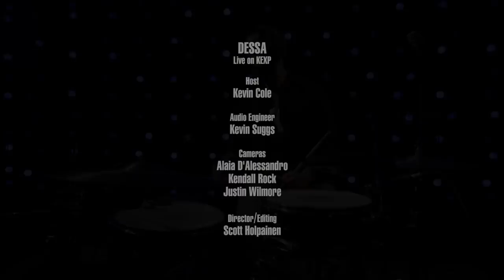Dessa - Fire Drills (Live on KEXP)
presents Dessa performing "Fire Drills" live in the KEXP studio. Recorded April 27, 2018.

Host: Kevin Cole
Audio Engineer: Kevin Suggs
Cameras: Alaia D'Alessandro, Kendall Rock & Justin Wilmore
Editor: Scott Holpainen